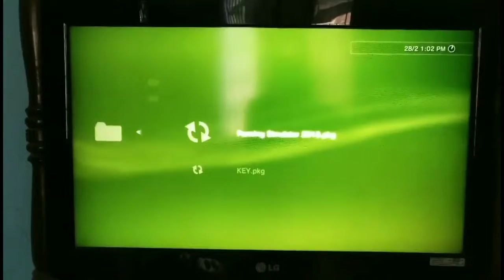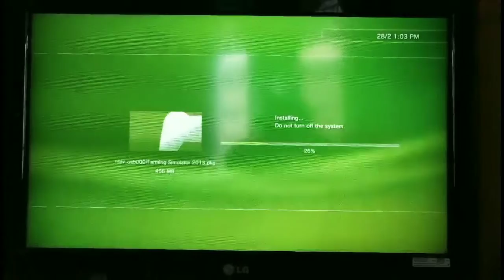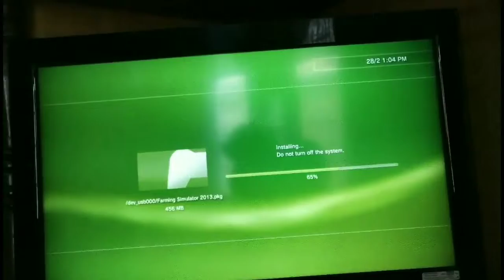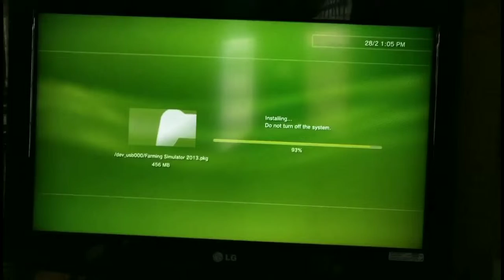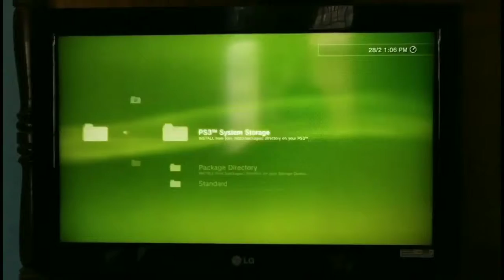(PS3) Installing Farming Simulator 13 in Super Slim PS3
Tip for installing the most intense Farming game of all times For ps3 without jailbreak your ps3 model.